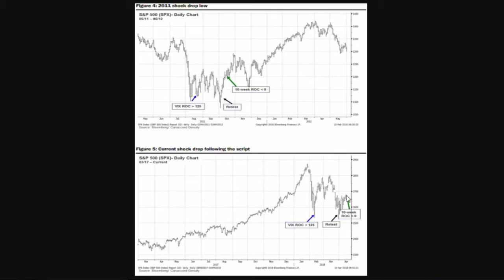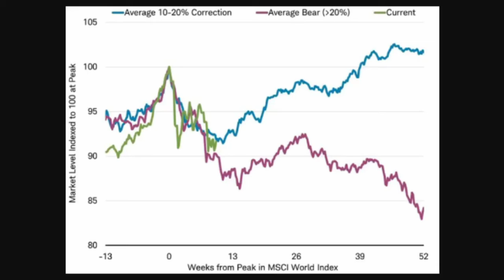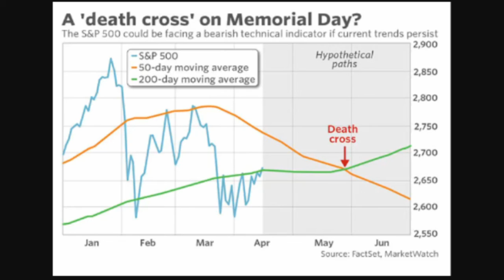Stock Market: Is The Stock Market Correction Over?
Is the stock market correction over?